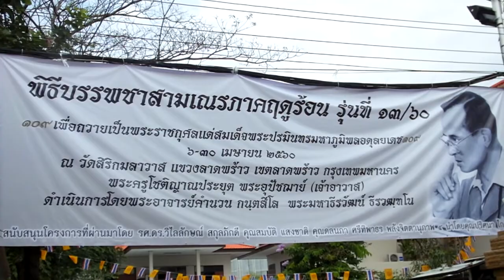พิธีบรรพชาสามเณร วัดใหม่เสนา วังหินลาดพร้าว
กิจกรรมบุญ...พิธีบรรพชาสามเณรภาคฤดูร้อน รุ่นที่ 13/60 จำนวน 120 รูป เพื่อถวายเป็นพระราชกุศลแด่ “พระบาทสมเด็จพระปรมินทรมหาภูมิพลอดุลยเดช” ณ วัดใหม่สิริกมลาวาสโดยมีพ่อแม่พี่น้องนำบุตรหลานมาเข้าพิธีเป็นจำนวนมาก มีเณรจำนวน 120 รูป เพื่อถวายเป็นพระราชกุศลแด่ “พระบาทสมเด็จพระปรมินทรมหาภูมิพลอดุลยเดช” ณ วัดใหม่สิริกมลาวาสโดยมีพ่อแม่พี่น้องนำบุตรหลานมาเข้าพิธีเป็นจำนวนมาก
โครงการบรรพชาสามเณรภาคฤดูร้อนรุ่นที่ 13/60 ได้จัดขึ้นมาอย่างต่อเนื่องเป็นปีที่ 13 แล้วดำเนินโครงการโดยพระอาจารย์ คำนวน กนตสีโลและพระมหาธีรวัฒย์ ธีรวฒฑโน วัดใหม่สิริกมลาวาส ( วัดใหม่เสนา) วังหิน ลาดพร้าว กรุงเทพฯ พระอาจารย์ คำนวน กนตสีโล ได้มีการจัดพิธีบรรพชาสามเณรขึ้นเพื่อดึงให้เด็กได้ร่วมกิจกรรม ใช้เวลาว่างให้เป็นประโยชน์ ซึ่ง ปัจจุบันสังคมไทยมีเปลี่ยนแปลงอย่างรวดเร็ว ทั้งยาเสพติด เกม และอบายมุข